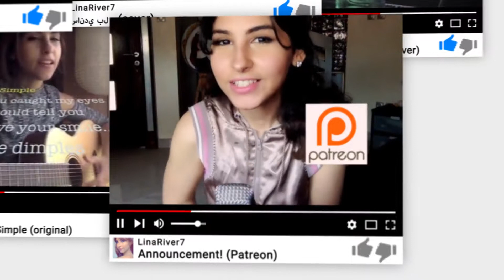Welcome to my channel! :D